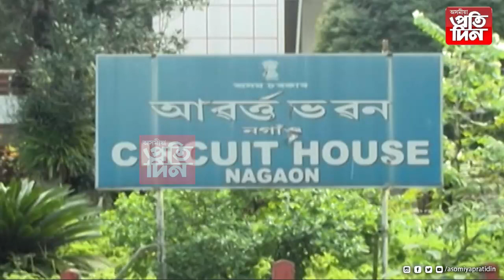জোনমণি ৰাভা ঘটনা সন্দৰ্ভত SP লিনা দলেক নগাঁৱলৈ তলব CBIৰ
*আন কেইবাগৰাকী উচ্চ পদস্থ বিষয়াক জেৰা কৰাৰ আছে সম্ভাৱনা।